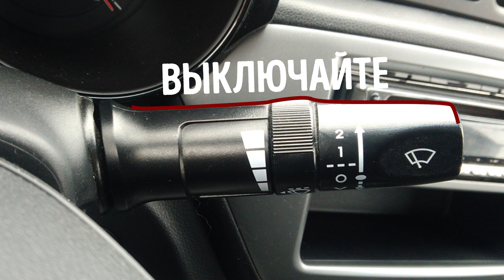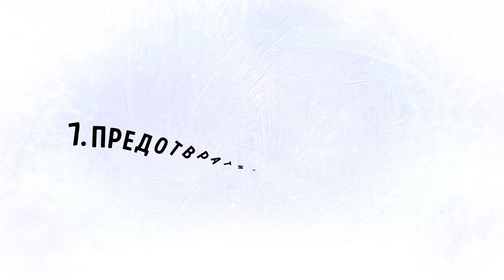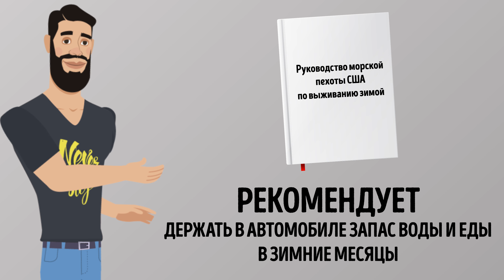11 Способов Защитить Ваше Авто Зимой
Вы водите автомобиль? Хотите сэкономить время и силы зимой? В наших широтах для зимы, как правило, характерны снежная и морозная погода и литры горячего шоколада, а владельцам автомобилей она гарантирует парочку обременительных занятий: замену покрышек, чистку авто от снега и льда по утрам, борьбу с запотевшими стеклами. Этот список можно продолжать долго.
Вы проснулись прекрасным зимним утром, но ваше настроение тут же испорчено оледеневшим ветровым стеклом? Справиться с этим зимним «сюрпризом» непросто. Еще хуже, если вы спешите на работу или на учебу. Но даже если у вас нет возможности парковать машину в гараже или на закрытой стоянке, вспомните про одно отличное подручное средство! Смешайте уксус с водой в соотношении 3:1. Распылите это средство на все окна вашего авто, включая ветровое стекло: так вы предотвратите их замерзание ночью. Самый простой способ справиться с замерзшим замком — использовать антисептик для рук. Спирт, который он содержит, растопит лед, и вы попадете внутрь авто. Хотите узнать другие советы? Тогда смотрите видео.

Тайм-коды:
Решить проблему замерзших окон 0:52
Оставлять носки на дворниках 1:42
Справиться с замерзшим дверным замком 2:26
Предотвратить замерзание дверей 3:04
Предотвратить запотевание окон 3:35
Избежать обледенения боковых зеркал 4:15
Спасти фары от замерзания или запотевания 4:34
Подготовить набор для выживания зимой 5:08
Всегда держать бензобак наполненным хотя бы наполовину 5:54
Завести машину в мороз 6:14
Вызволить автомобиль из сугроба 7:13

Обзор:
- Вам нужно смешать: 600 мл спирта, 200 мл воды и 1 каплю средства для мытья посуды — распылите средство на замерзшее стекло, и лед моментально растает.
- «Носки на дворниках» — звучит как хорошее название для инди-группы. Но на самом деле это лучший способ избежать примерзания дворников к ветровому стеклу. Шаг первый: обязательно поднимайте дворники перед тем, как оставить машину на ночь.
- Чтобы предотвратить замерзание замочной скважины, попробуйте смазать ее «ВД-40». Сделайте это до наступления холодов, и вы сэкономите массу времени и нервов!
- На помощь придет антипригарный спрей, который легко купить в любом магазине. Он поможет вам забыть об этой досадной проблеме. Просто нанесите спрей на резиновую прокладку на верхней, боковой и нижней части двери. Удалите излишки салфеткой.
- Наполнитель абсорбирует влагу и предотвратит запотевание стекол. Еще один ценный совет – не оставляйте открытые бутылки с водой и другими напитками в салоне авто на ночь.
- Чтобы снизить риск образования льда на боковых зеркалах, во время стоянки накройте их полиэтиленовым пакетом, и зафиксируйте его резинкой. Сняв пакет на следующее утро, вы увидите, что зеркала совершенно не замерзли, и вам не нужно будет их чистить.
- В первую очередь, тщательно отмойте фары от грязи. Дайте им просохнуть. Затем нанесите воск тонким слоем. Теперь влага и снег не будут досаждать вам. Вы сможете безопасно передвигаться в холодную погоду.
- Руководство морской пехоты США по выживанию зимой рекомендует держать в автомобиле запас воды и еды (например, сухих снеков) в зимние месяцы.
- Последнее, с чем хочется столкнуться на зимней трассе, — это поломка двигателя. Чтобы снизить риск возникновения проблемы, заправляйте ваш бак хотя бы наполовину.
- Это прозвучит очевидно, но парковка в гараже, а также под или рядом с чем-то большим (например, деревом или зданием) поможет вашему автомобилю сохранить тепло ночью. Вам будет проще запустить двигатель утром.
- Всегда храните в багажнике пару пакетов наполнителя для кошачьего туалета. Ваша машина застряла в сугробе? Просто посыпьте им перед колесами, и вы легко преодолеете это препятствие.